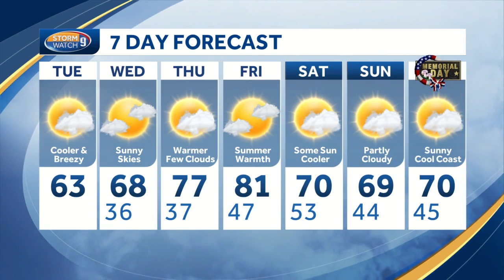WATCH: Temporary cool down, warmer temps to return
Meteorologist Hayley LaPoint breaks down your Tuesday morning forecast